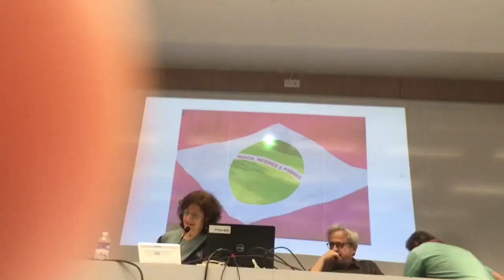La Shoah au-delà des négationnismes climatologiques, industriels, coloniaux. Ep.01: Deborah Danowsky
Sous-titrage en cours de préparation